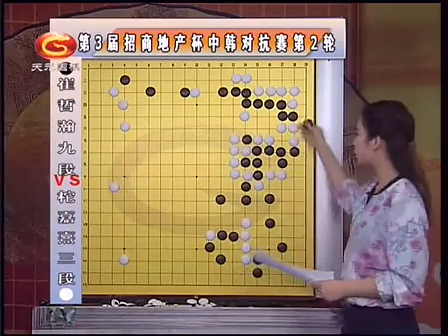第3届招商地产杯中韩团体对抗赛第2轮 柁嘉熹VS崔哲瀚（王祥云）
毒蛇崔哲瀚围棋对局精解（18局）